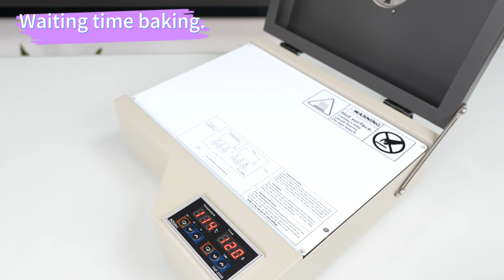EraSmart a4 dtf oven